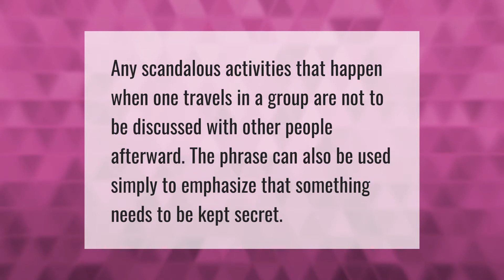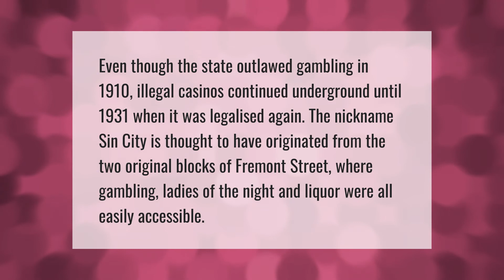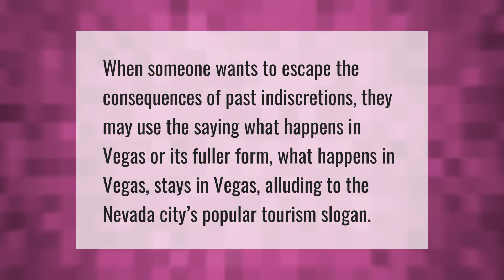What happens in Vegas stays Meaning?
00:00 - What happens in Vegas stays Meaning?
00:32 - What is the Vegas rule?
00:59 - What is famous for Las Vegas?
01:30 - Why is Vegas called Sin City?
02:00 - What happens in Vegas doesn't always stay in Vegas?

Laura S. Harris (2021, June 14.) What happens in Vegas stays Meaning?
    AskAbout.video/articles/What-happens-in-Vegas-stays-Meaning-253024